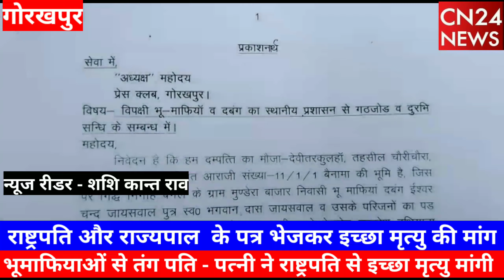भू माफियाओं से तंग पति - पत्नी ने राष्ट्रपति से इच्छा मृत्यु मांगी।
गोरखपुर। चौरीचौरा थाना क्षेत्र के ग्राम देवीपुर निवासी रामजीत यादव  और उनकी पत्नी मनोरमा देवी ने  प्रेस वार्ता करके बताया कि दबंग भू माफियाओं के अत्याचार और प्रशासन द्वारा कोई उचित प्रभावी कार्यवाही न किए जाने से क्षुब्ध होकर राष्ट्रपति और राज्यपाल डाक के माध्यम से पत्र भेजकर इच्छा मृत्यु की मांग किया है।